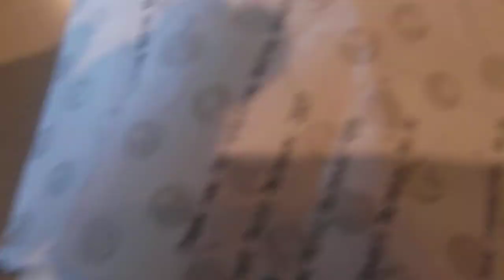GOING TO THE BATHROOM WITH THE HELP OF JUNK MAIL